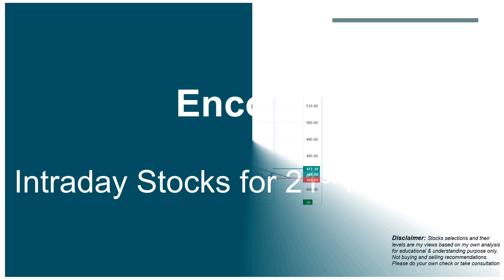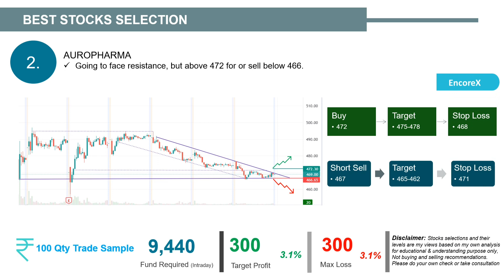Intraday Stocks for Tomorrow | Best Stocks for 21st Nov | @encorex